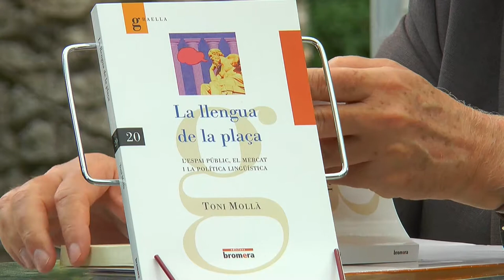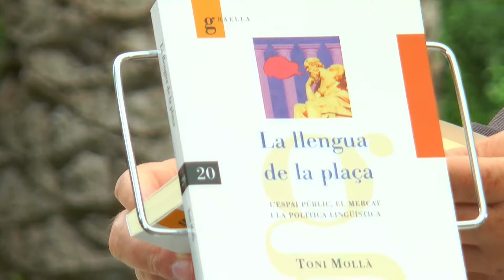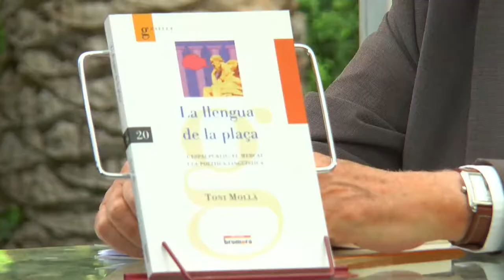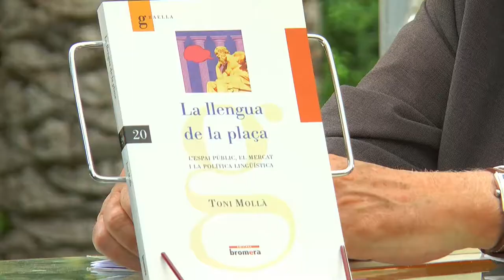FIRA DEL LLIBRE 2018 - TONI MOLLÀ "La llengua de la plaça"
Aquesta obra fa un diagnòstic sobre la situació de la llengua a partir dels factors més determinants en un món obert i complex com l’actual: l’espai públic –físic, audiovisual i virtual– i el mercat, amb totes les interrelacions dialèctiques que comporten. La gran experiència de l’autor en l’àrea de la sociologia de la llengua i de la comunicació fan del llibre una eina imprescindible per a analitzar aquella tendència.